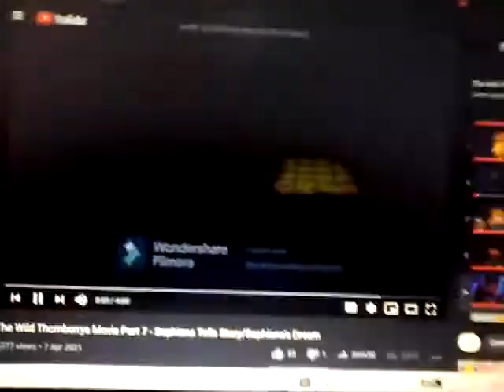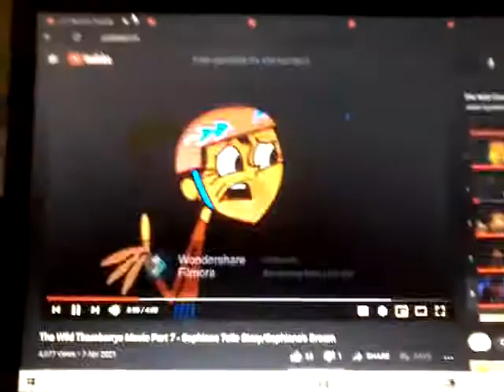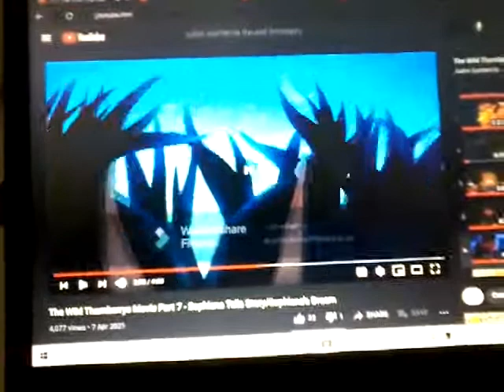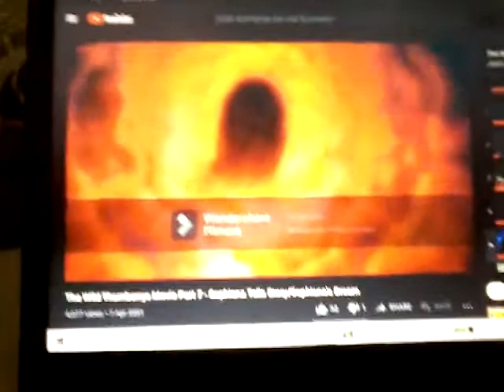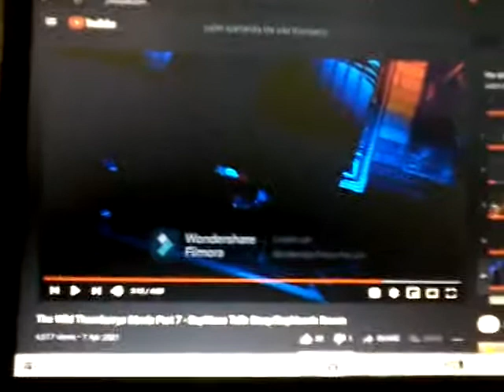Sofia tells story/sofias dreams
Gianni ginting